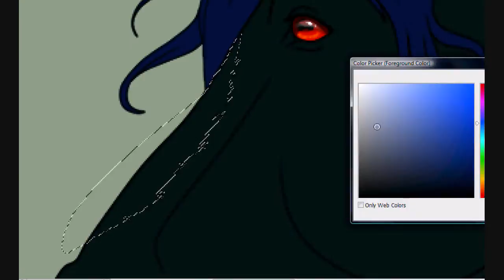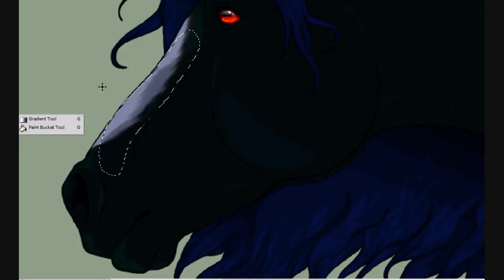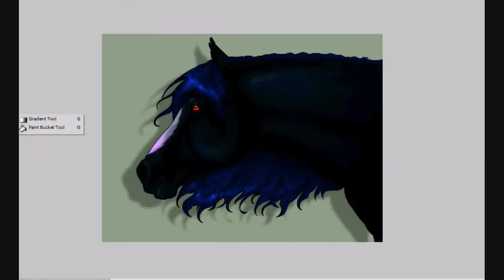Rain Maker -Staelah Alta- Original Horse OC (SPEED COLOR)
Got bored. and now I like drawing horses. I drew this before hand, and then just decided to record coloring.

THE QUALITY IS REALLY CRAPPY! DX
I HAVE NO IDEA WHY IT'S SO SH*TTY. *sigh*

Oh well...
Staelah Alta is a personal character of mine. She's meant to be a Frisian X Appaloosa cross bred horse.

Music:: Boondock Saints Theme - The Blood of Cuchulainn (Mychael Danna)